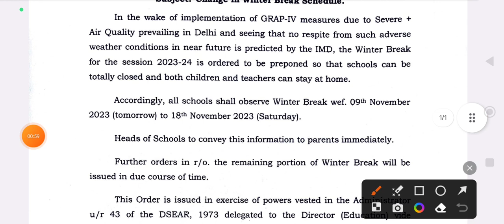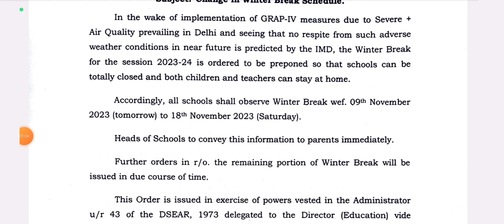😍सभी क्लासेस की छुट्टियां 9to19 nov 2023 / winter break holidays list 2023 / doe latest update today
doe New update today
winter vacation kab hoga 2023 main
winter break ki chhutiyan kab tak hai
novembre holidays list 2023 delhi school
delhi school News 2023 November 2023